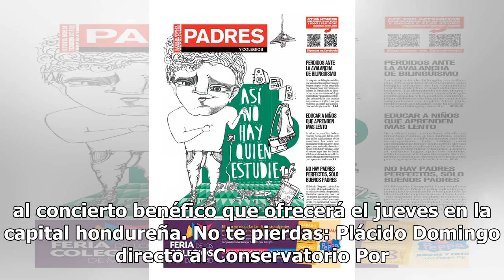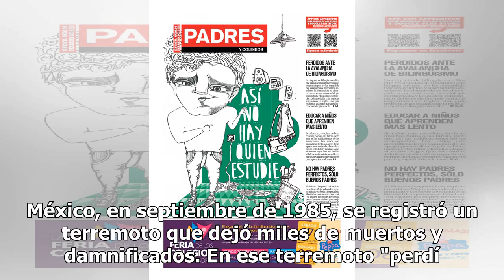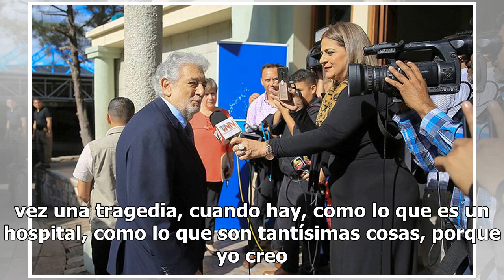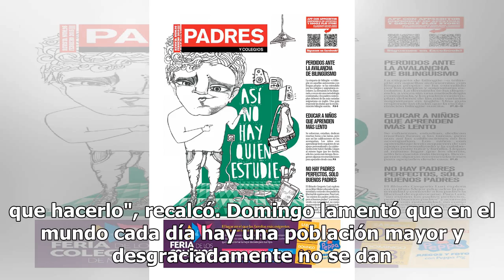Plácido Domingo reafirma su compromiso por ayudar a necesitados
Tegucigalpa, 8 ene (EFE).- El tenor español Plácido Domingo dijo hoy en Honduras que, con su música, siempre tratará de ayudar donde pueda a favor de quienes más lo necesitan. "Entonces, tenemos que hacer todo lo que podamos, así es que no cesaré de tratar de ayudar allá donde pueda", enfatizó Domin...